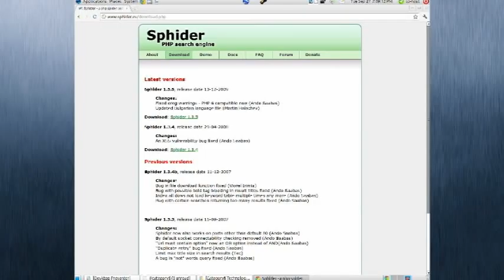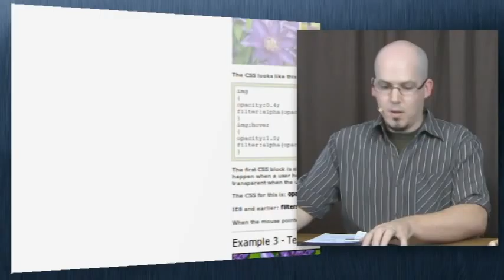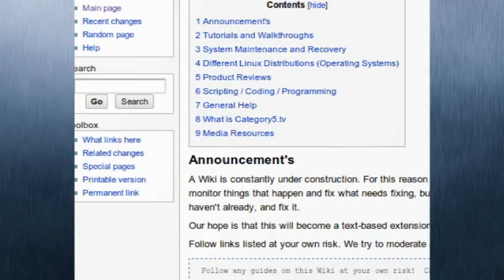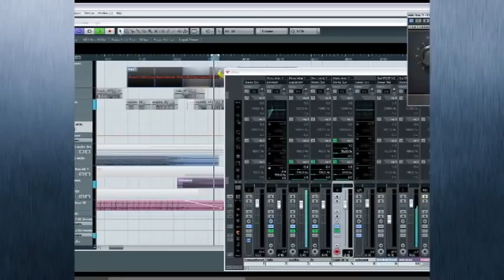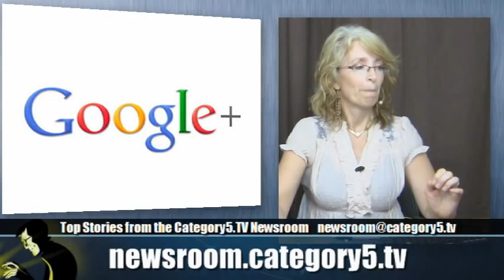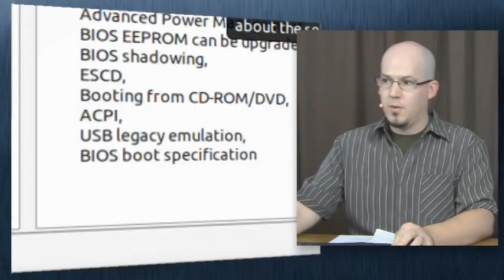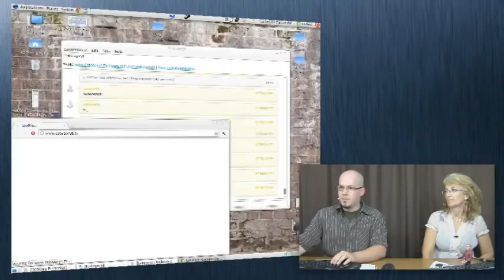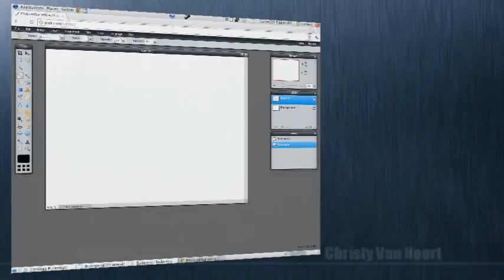210 - A Year of Batteries and a Browser-Based Photoshop Alternative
Robbie Ferguson and Christy Burton (Van Noort) demonstrate a web-based Photoshop alternative that lets you edit images directly in your browser window with a professional image editor.  Lionel Lalonde from Eco Alkalines joins the on-air team to award a year supply of eco-friendly batteries to a lucky viewer.  Also, looking at a GUI front-end for lshw, a Linux tool that shows you detailed information about your computer hardware.